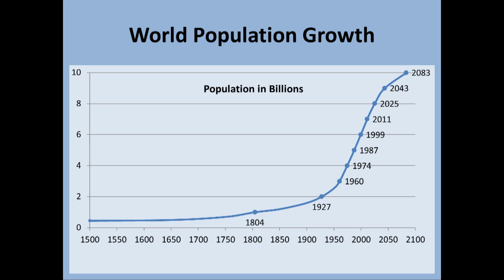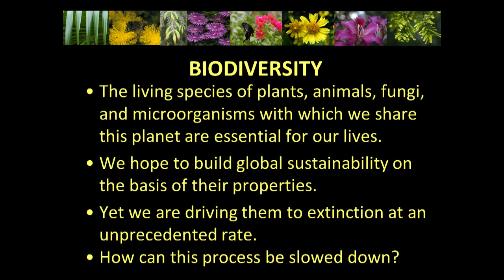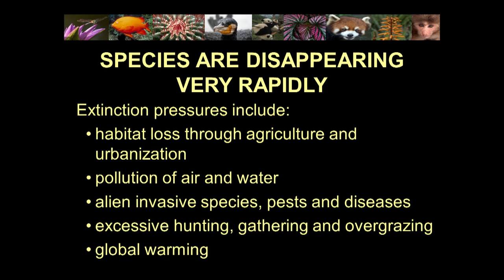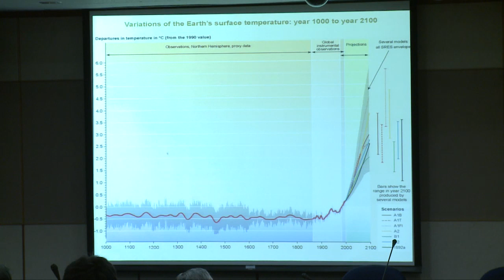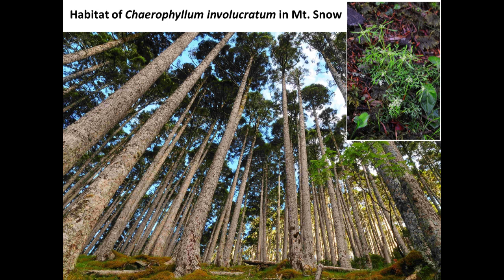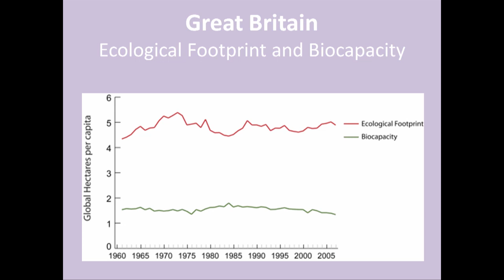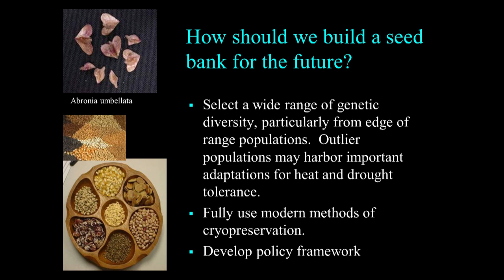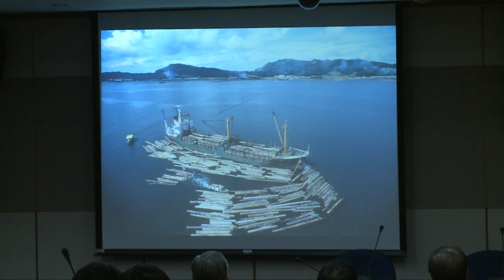Global Sustainability and the Future of Taiwan | Dr. Peter H. Raven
特別講座【Special Lecture, Academia Sinica】
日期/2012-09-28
地點/Academia Sinica
主題/Global Sustainability and the Future of Taiwan
主講人/ Dr. Peter H. Raven (President Emeritus, Missouri Botanical Garden, USA)